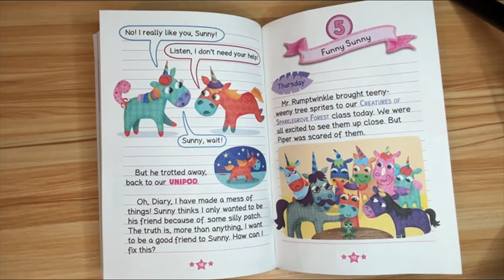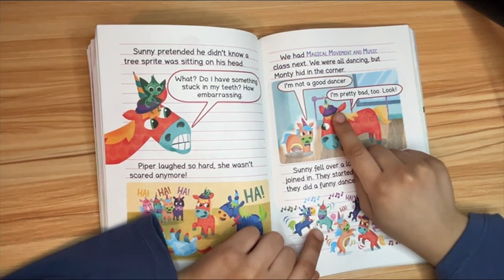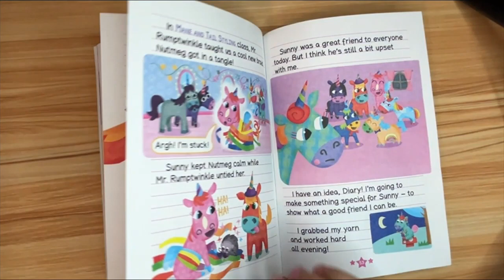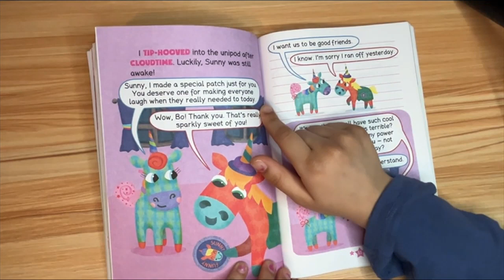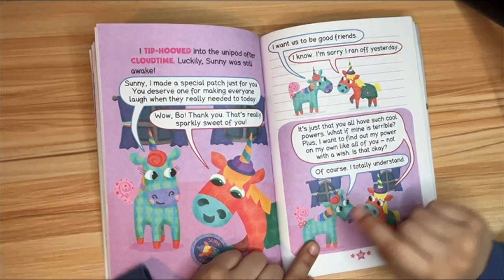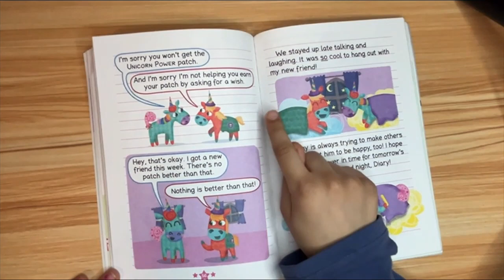Unicorn Diaries Bo's Magical New Friend, chapter 5